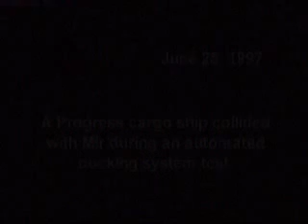Progress Collision with Mir (Animation)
On June 25, 1997, the Progress resupply vehicle, under manual control, collided with the Mir solar array on the Spektr module. Then, the spacecraft hit Spektr itself, punched a hole in a solar panel, buckled a radiator, and breached the integrity of Spektr's hull.